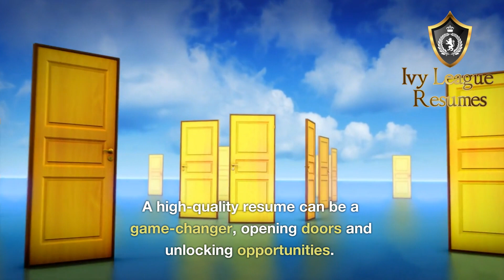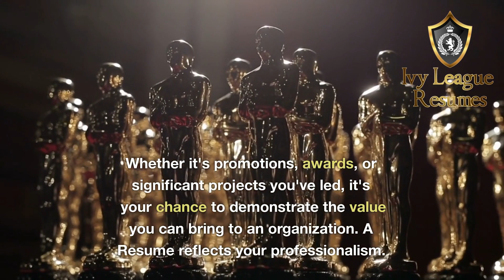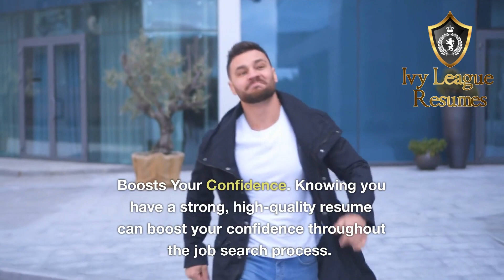Unlocking Success - The Power of a High Quality Resume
🔥 Unlock Your Dream Job: The Power of a High-Quality Resume! 🔑

🌟 Looking for a job? Your resume is your secret weapon! 🌟

💼 First Impressions Matter: Make employers go WOW with your professionalism and attention to detail. A polished resume speaks volumes!

💥 Stand Out From the Crowd: In a competitive job market, a high-quality resume makes you shine. It showcases your skills, experiences, and unique qualities, leaving a lasting impression.

🎯 Highlight Your Fit: Tailor your resume to the job you want! Show employers why you're the perfect match, aligning your qualifications flawlessly.

🏆 Showcase Your Achievements: Promotions, awards, projects—you've got them! A killer resume lets you flaunt your accomplishments, proving your value to potential employers.

👔 Reflect Professionalism: Attention to detail, impeccable grammar, and concise writing reflect your commitment to excellence. Your resume screams professionalism!

📚 Craft Your Story: Your resume tells your professional journey. Weave your experiences, skills, and achievements into a compelling narrative that captivates hiring managers.

🔓 Unlock the Interview: Your ticket to the next level! A top-notch resume significantly boosts your chances of landing that dream interview.

💪 Boost Your Confidence: With a powerful resume in hand, you'll feel unstoppable throughout your job search. Your skills and worth as a professional will shine!

🌐 Tailored for Success: Customize your resume for each job, aligning with the job description. And don't forget to optimize it for Applicant Tracking Systems (ATS)!

⏰ Invest in YOU: Take the time to create a resume that sets you apart. Your dream job awaits. Good luck on your journey!

🔥 Don't just dream it, achieve it with a high-quality resume! Let's unlock your career success together! 🔥

More than just a Résumé – Transformational professional branding and résumé development with unmatched results supported by 15+ years of top-tier experience across all industries and 100s of recommendations.

Get ready to outperform 99% of other applicants and meet ATS requirements via customized, confidential, and comprehensive top-tier résumé, cover letter, career coaching, and LinkedIn profile deliverables.

CREDENTIALS:
Master of Arts (M.A.) Columbia University – Business/Organization Psychology
Nationally Certified Resume Writer (NCRW) | Multi-Certified Resume Writer
NCRW: Deemed Ph.D. of Resume Writing/Top 99.9% of Resume Writers
Board Certified & Credentialed Career Coach (BCC, PCC-ICF)

Top Achievement: Consistently recommended to existing clients’ beloved family members and closest friends.

Price Range: Starting at $149.95

-Keith Lawrence Miller, M.A., NCRW, PCC, BCC